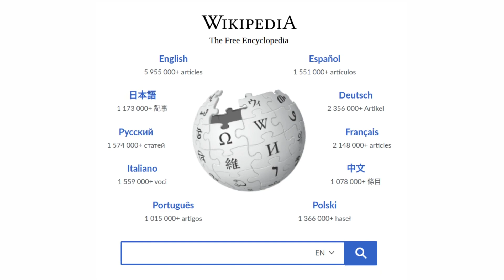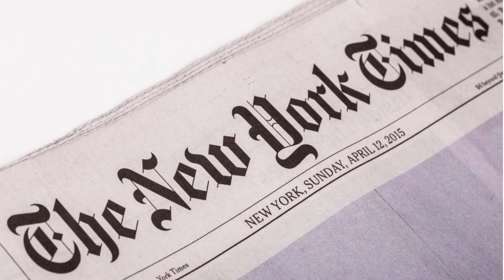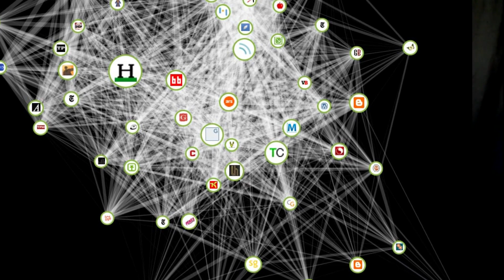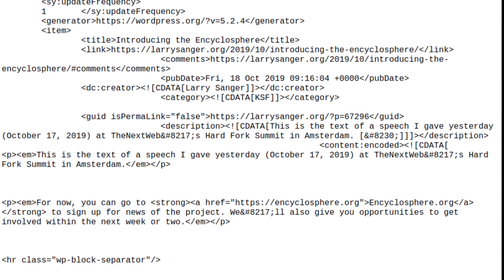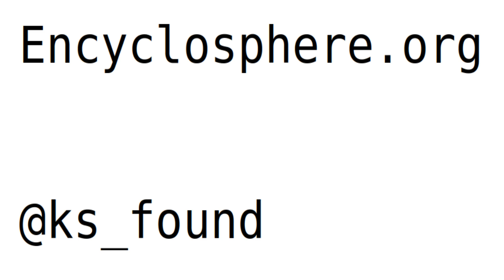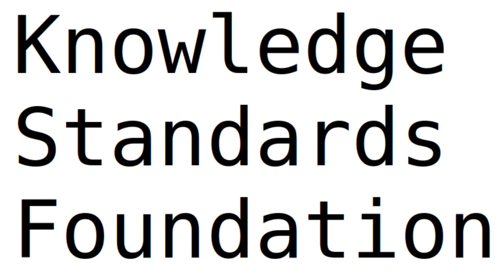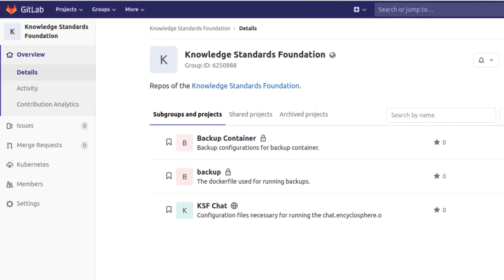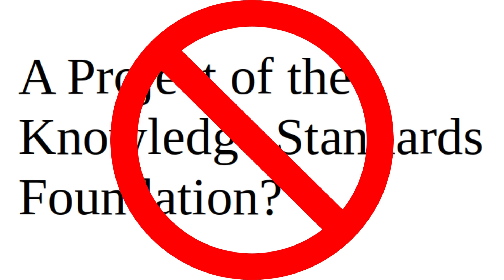Introduction to the Encyclosphere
The Encyclosphere will be a decentralized, leaderless, centerless network of encyclopedic content, which does for encyclopedias what the Blogosphere did for blogs. But to make such a network, we need encyclopedia format standards. Wikipedia ex-founder Larry Sanger is starting the Knowledge Standards Foundation to convene a discussion and coding efforts to creating such standards.